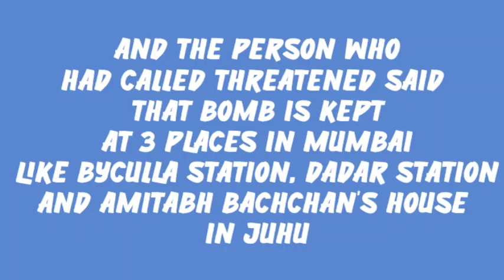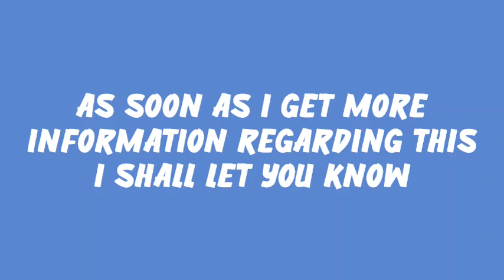Amitabh Bachchan Big Breaking News | Bomb In Amitabh Bachchan's House Along With 2 More Places